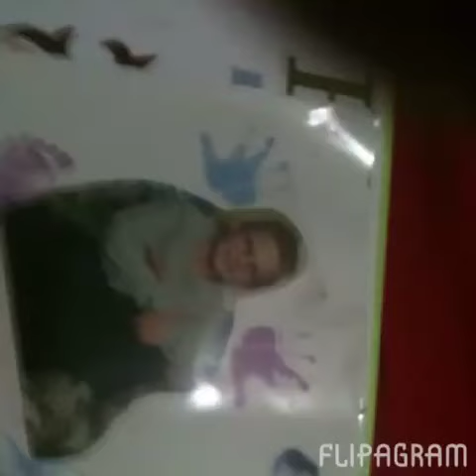Joshua johnson farewell video